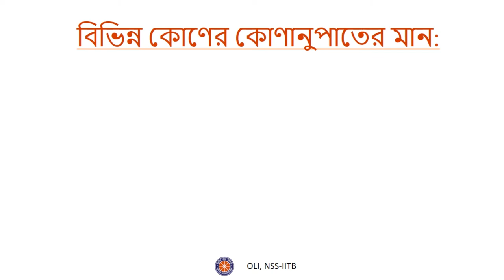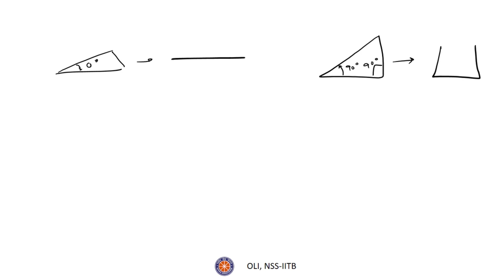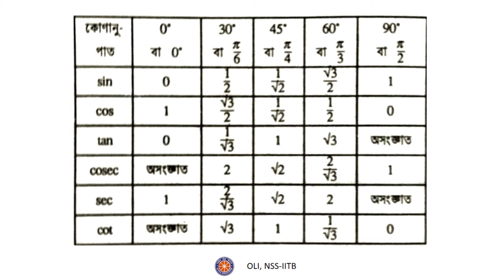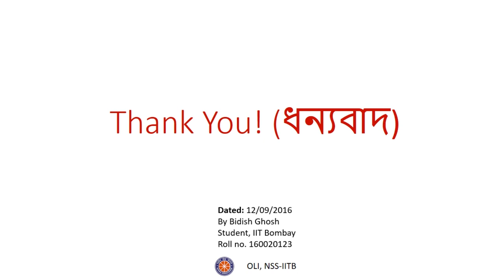ত্রিকোণমিতি ভাগ ৪ (Trigonometry Part 4) - Bengali Maths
Learn what the values of sin, cos, tan, cosec, sec and cot are for the angles 0°, 30°, 45°, 60° and 90°. Learn to solve a few problems and proofs too involving these concepts.